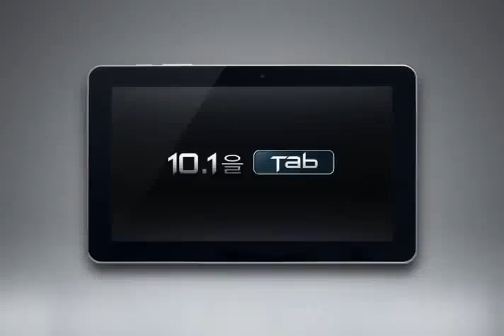갤럭시탭 10.1 TV광고